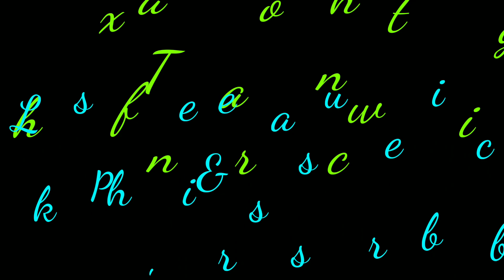छोटीशी आणि सोपी रांगोळी|| सोप्यात सोपी फुलांची रांगोळी|| Free Hand Rangoli|| Rangoli Designs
# छोटीशी रांगोळी
# सोप्यात सोपी रांगोळीीी
# रांगोळी
# Rangoli
# Very Easy Rangoli Designs
# Top Rangoli
# Small Rangoli
# Free HandRangoli